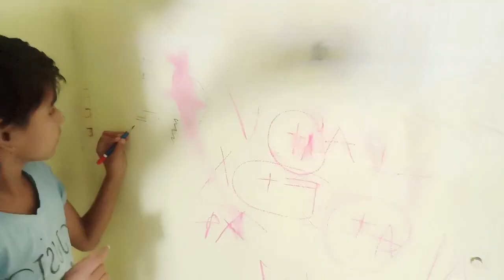दोन्ही जाऊबाई करणार रूम खाली, दोन्ही घरात एकच प्रॉब्लेम 🫢☹️😔